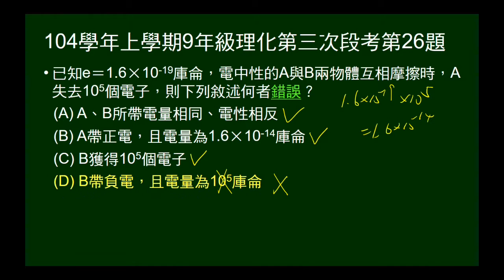104學年上9年級理化三段第26題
給電子電量為多少庫侖，又AB互相摩擦，A失去多少電子，問敘述何者錯誤。